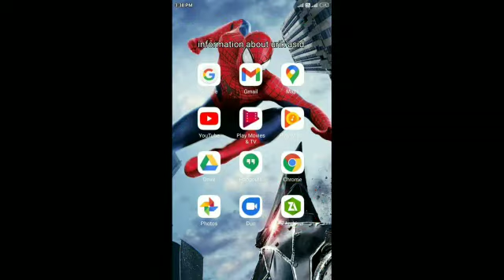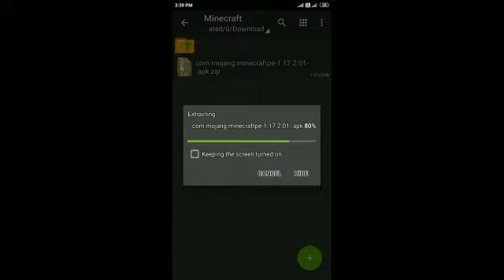How to download Minecraft cave & criffs v 1.17.0.02 on android. ( with easy process )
How to download Minecraft v 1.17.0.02.

Step 1 : Download Files or open zarchiver app go folder where you are download files.

Step 2 : Click The file or press extract option and extract file.

Step 3 : You have a new apk file click the apk or install apk or injoy the game.

If you have any question comments below ask me i will solve it ok.

Tags.

How to download Minecraft java edition on android.

How to download shader on MINECRAFT.

How to download Minecraft pocket edition v 1.17.0 .

How to download Minecraft on pc